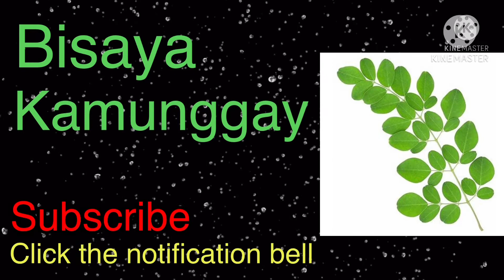Rod Reyes - Tile countertop noon Quartz countertop na ngayon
Matapos mag request ang may-ari ng bahay tinanggal ang Tile countertop at pinalitan ng Quartz countertop plus Intallation sa bagong tile backsplash